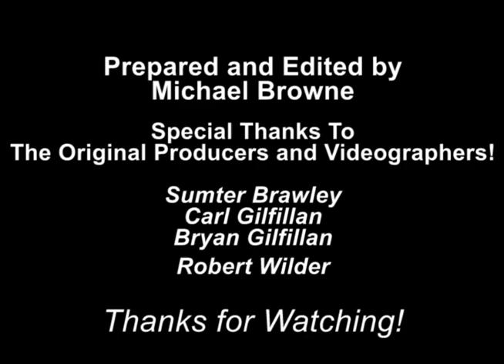1997 - Beach Shaggers HoF - Exhibition Dance Jeannie Pack & Chicken Hicks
This video includes the exhibition dance performed by Jeannie Pack and Chicken Hicks at the Beach Shagger's Hall of Fame induction ceremony.  The event was held at The Beach Music Cafe in Myrtle Beach, South Carolina.